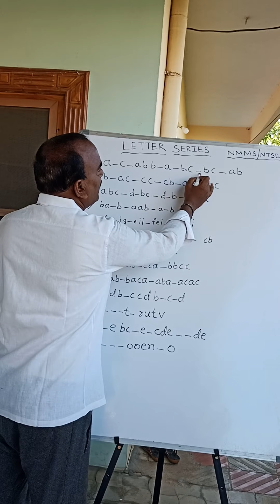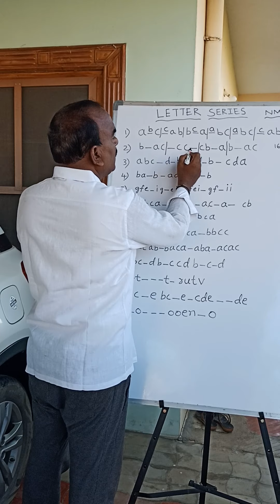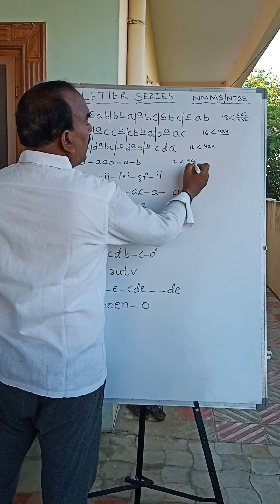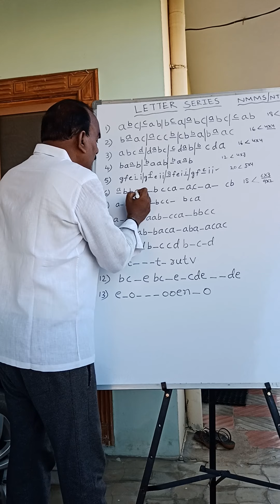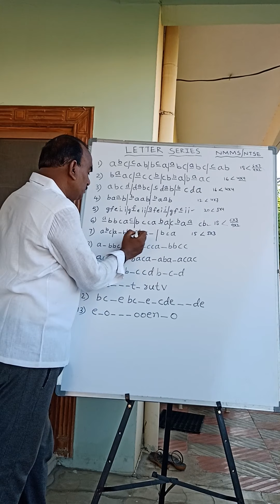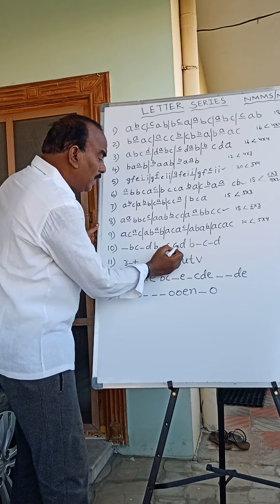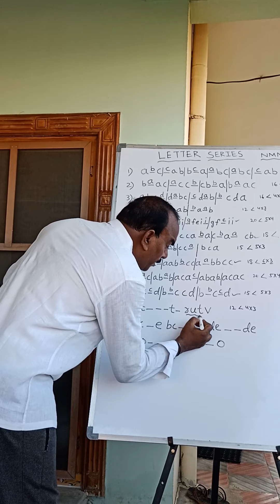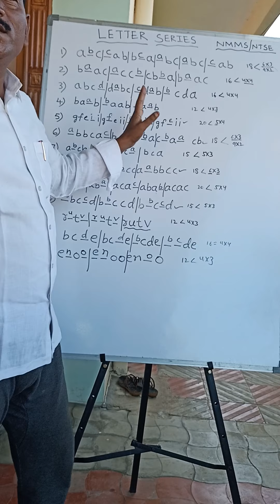LETTER SERIES||NMMS ,NTSE||CLASS||K.RAMARAO||Competitive Exams